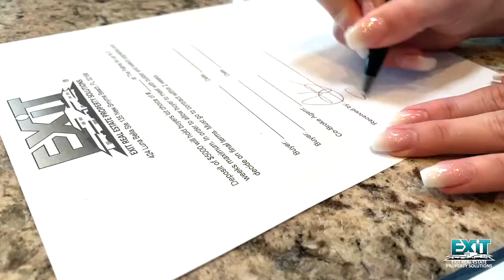Johnson Group Homes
Johnson Group Homes is known for high quality well-built homes, and has been building in this area for over 50 years.

We make the home building process a fun and memorable experience.